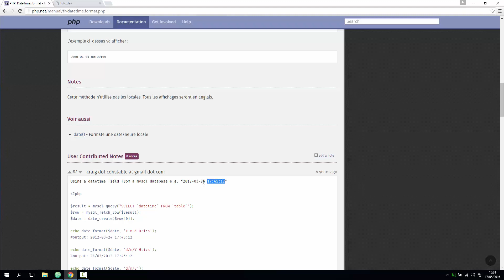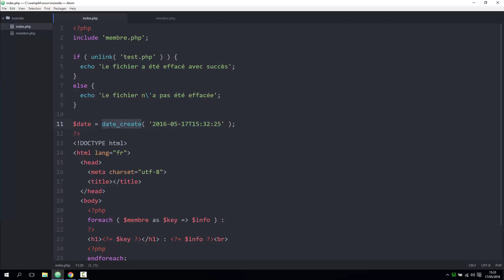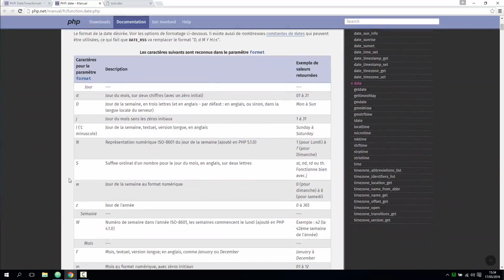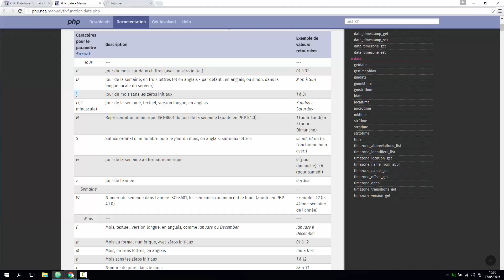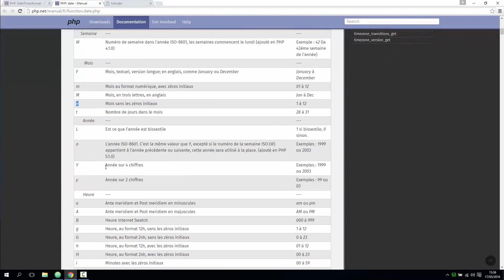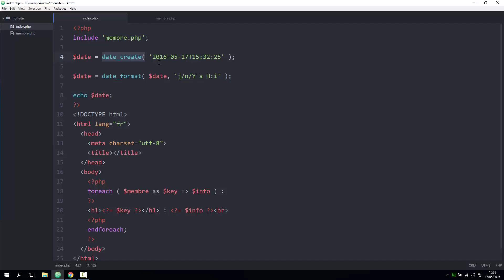Tuto PHP : Formation complète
Voici un extrait de la formation de Steven Sil sur PHP : Formation complète